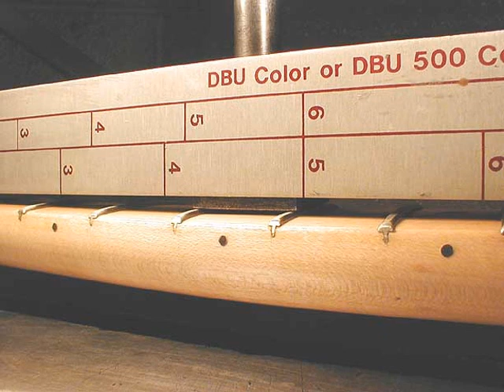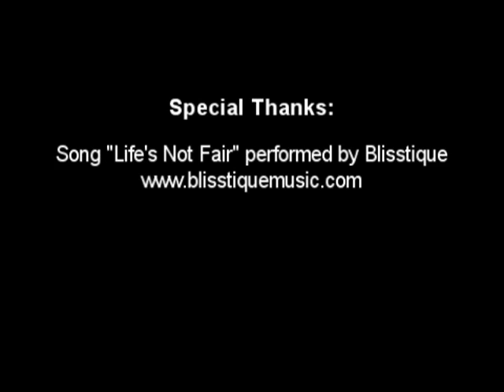Time Electronics - Principles of Truss Rod Function, Repair, Replacement, and Adjustments (part 1)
I'm sorry for not completing this video sooner.  But, life has a way of getting in the way of things you need to get done.

Here are examples where STRAIGHTNESS is REQUIRED from the woods they are made out of.  The arrow and the pool cue stick do not have the benefit of a truss rod.  Yet, they will maintain their straightness 360 degrees for their given length.  Both will bend, and return to their original straightness because of the proper selection of the woods they are made out of, and the proper methods used in the processing of the woods way BEFORE the wood was even  ready to become an arrow or a cue stick.

Consider the amount of cue stick abuse and work it took to produce that WC Fields movie prop from a common maple and rosewood cue stick of the period.

To produce a world class cue stick there is simply no cost cutting that can be done when it comes to selection of the the woods or the wood processing methods involved.

However, it is because of the truss rods used in the necks of musical instruments, that manufactures have taken cost cutting measures passed the point to where we now  have the neck problems that were very rare years before these selection and processing methods had been changed or abandoned by their manufacturers.

The x-rays and problem example graphics clearly show what happens when inferior woods are used that can not  support the truss rod tension REQUIRED to produce a STRAIGHT neck for a given set of strings used by the player.

Coming soon.

Part 2 -  It's ALL about the wood.
Part 3 - You have to filter through the crap to find the truth.
Part 4 - A simple test that prevents broken truss rods.
Part 5 - The only way to make truss rod adjustments.